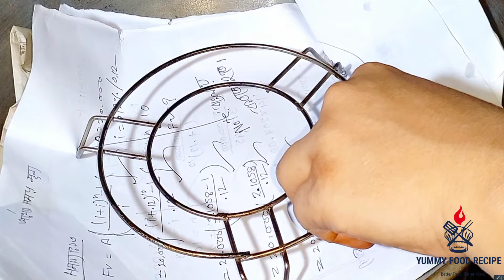Rosgollah birthday cake decoration tutorial recipe without👍 oven / electric beater 👍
# decorating#cake decorating ideas#birthday cake#how to made birthday cake decoration tutorial recipe#how to make birthday cake icing# best cake how amazing #

Materials:
 1 egg
 Cornflower 1 teaspoon
 Hot water 1 teaspoon
 Powdered milk 2 tsp
 Sugar 2 teaspoons
 Rasgoll